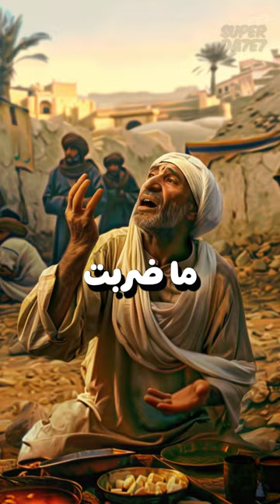الشدة المستنصرية : كيف انهارت الدولة الفاطمية تحت وطأة الفوضى والمجاعة؟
اكتشف قصة الدولة الفاطمية والمستنصر بالله، حاكم مصر الذي شهد عهده تحولات جذرية من الازدهار إلى الانهيار. من الاستقرار والرخاء إلى الفوضى والمجاعة، نستعرض كيف أدت الشدة المستنصرية إلى تغيير مصير الدولة والشعب. انضم إلينا في رحلة عبر التاريخ لفهم الأسباب والتداعيات التي أدت إلى هذه الفترة العصيبة في تاريخ مصر.